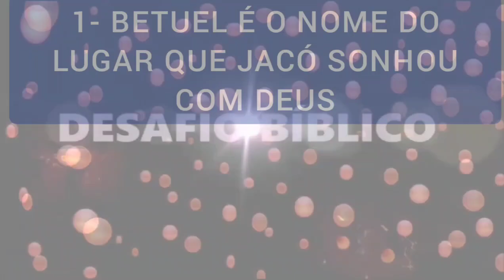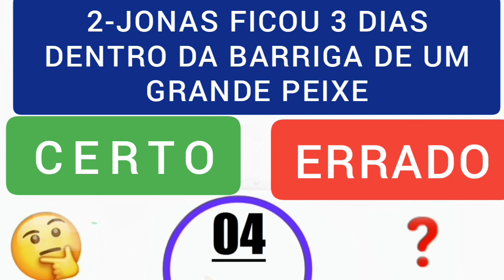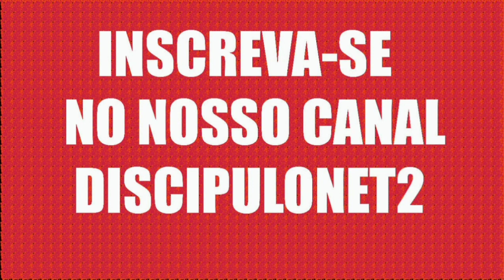DESAFIO BÍBLICO N°2 CERTO OU ERRADO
3 PERGUNTAS BÍBLICAS E VOCÊ VAI TER QUE RESPONDER E CERTO OU ERRADO.